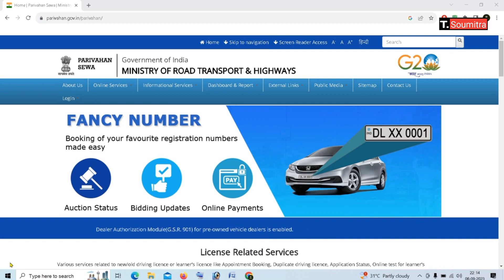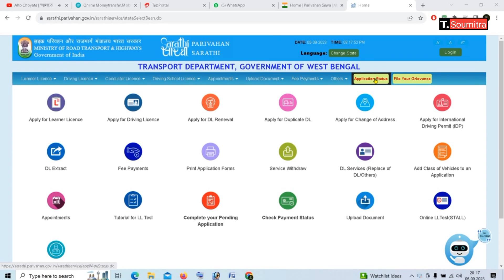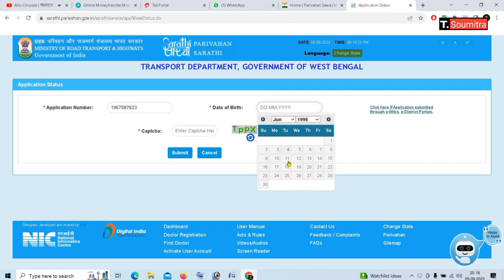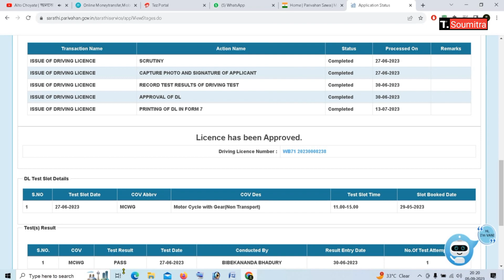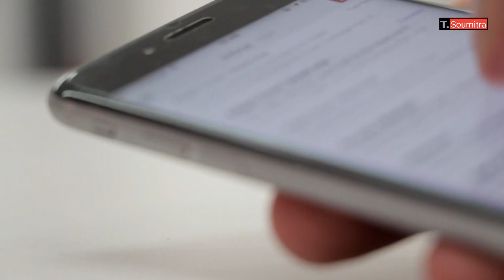ড্রাইভিং লাইসেন্স Smart Card কবে পাবেন ? | Driving Licence Smart Card Status Check